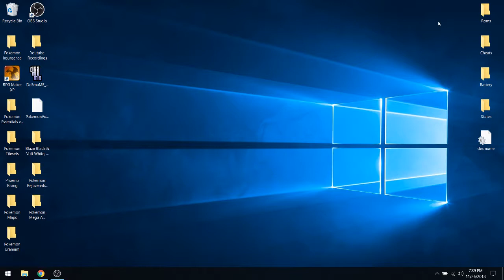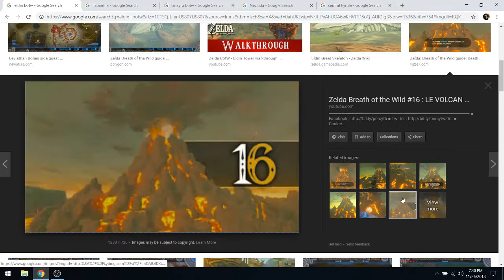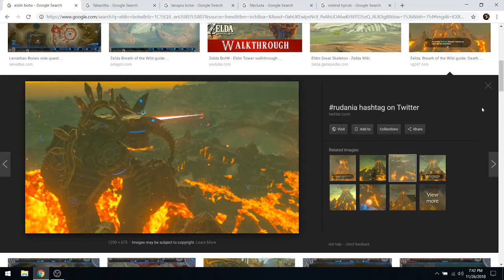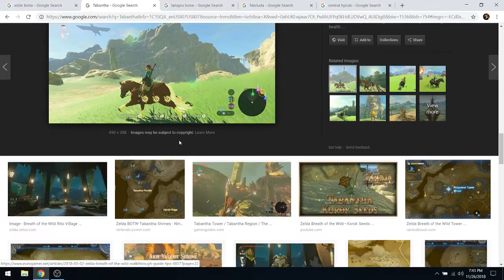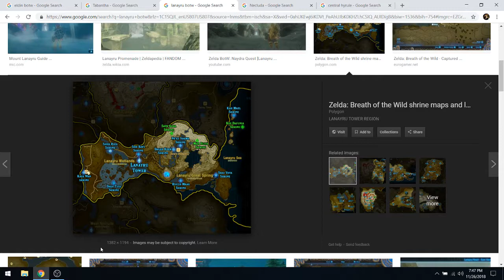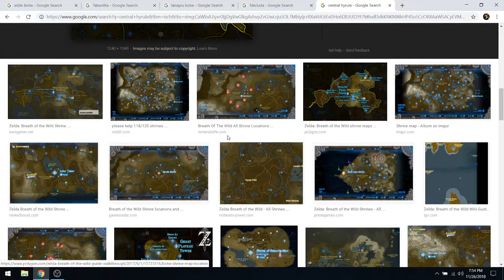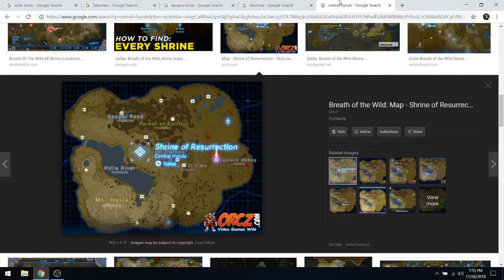My TOP 5 FAVORITE Regions in Legend of Zelda Botw!